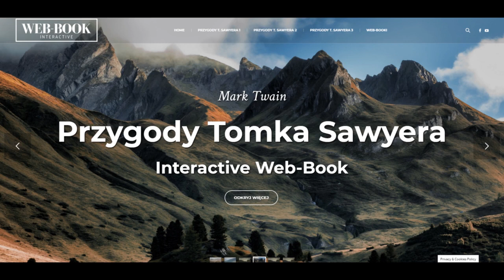Przygody Tomka Sawyera (rozdz. 8)